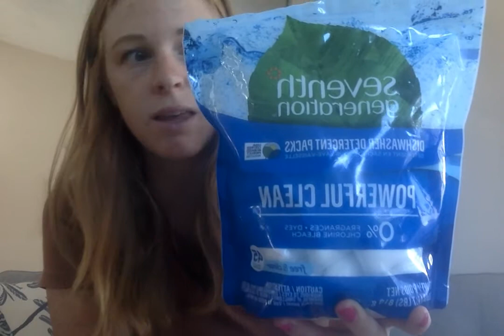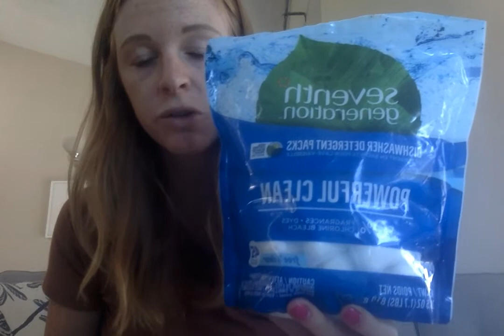Plant Based Natural Dishwasher Detergent - Do They Work?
Review of 4 plant based dishwasher detergents.